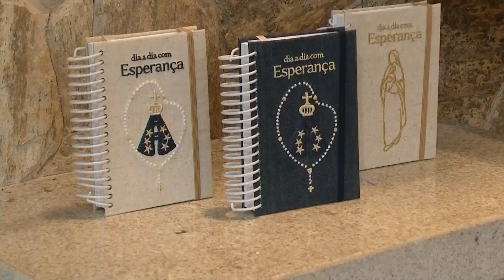Homilia Diária | 14/10/23 | Padre José Luiz de Menezes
Homilia do dia 14 de Outubro de 2023 realizada pelo Padre José Luiz de Menezes na Fazenda da Esperança em Caratinguetá - SP

A homilia tem a função de explicitar o significado dos vários elementos litúrgicos, também a relação do que Jesus falava e como isso pode ser interpretado nos dias de hoje de acordo com a teologia.